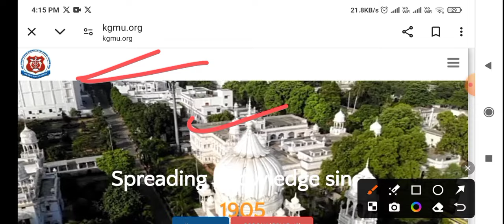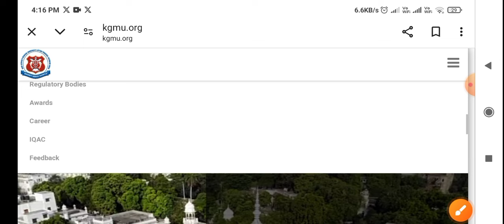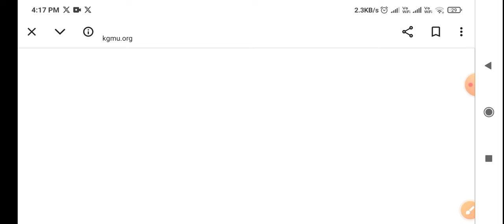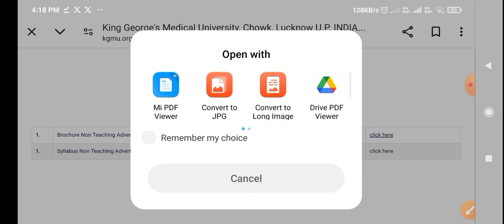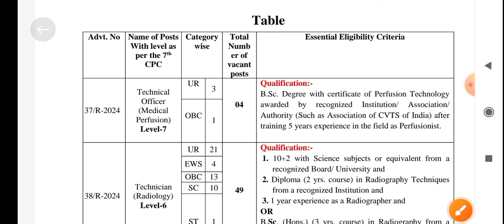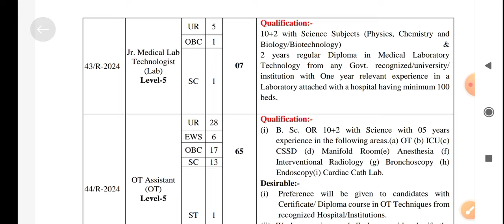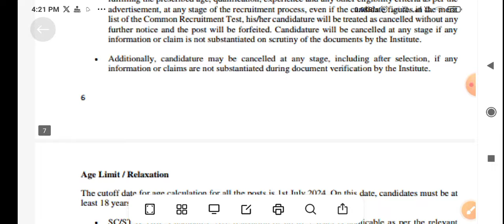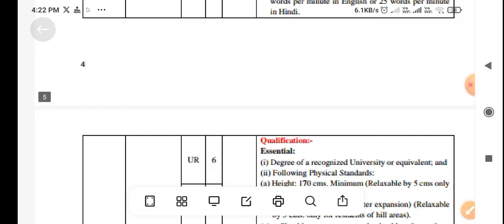KGMU Vacancy Notice | KGMU Staff Nurse , Notice Pharmist LT Update Notice